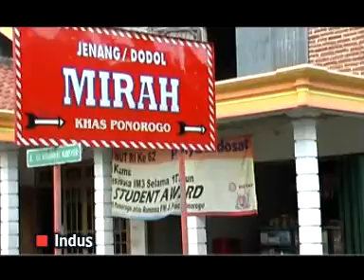PROFIL DESA JOSARI PONOROGO part 1